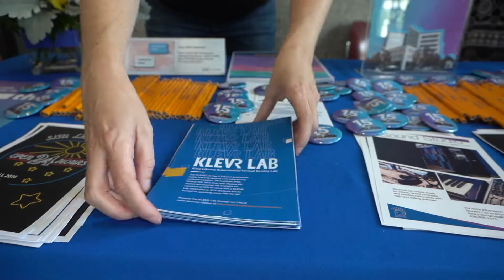King Library's 15th Anniversary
We had an amazing time celebrating Dr. Martin Luther King, Jr. Library's 15th Anniversary! We look forward to many more years together!